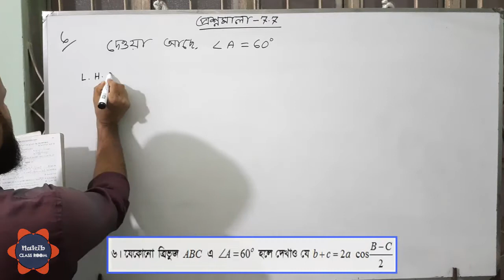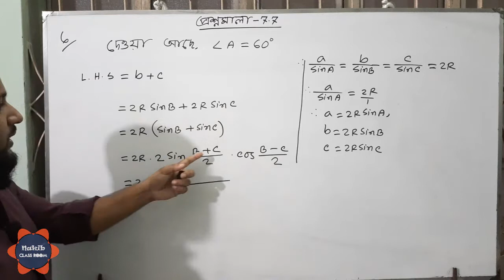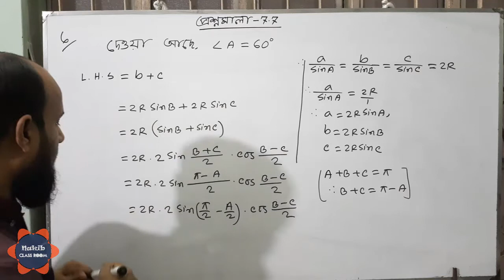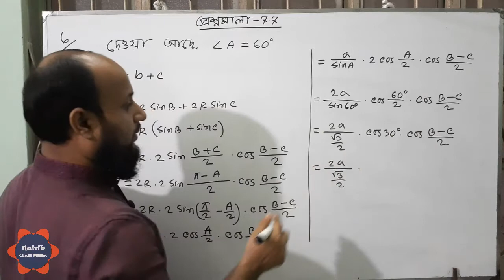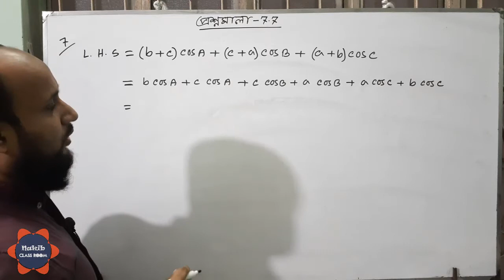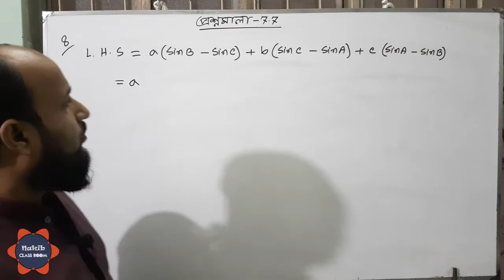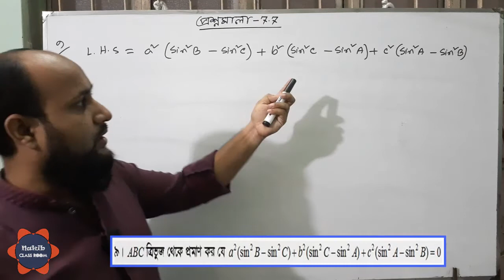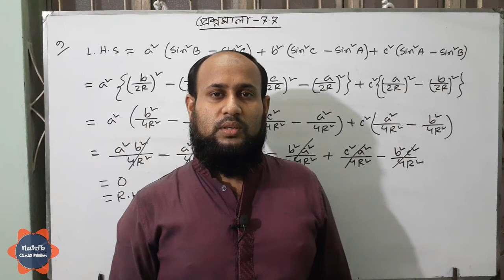সংযুক্ত কোণের ত্রিকোণমিতিক অনুপাত - প্রশ্নমালা ৭.৭ পর্ব - ৪০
ভিডিও টিতে সংযুক্ত কোণের ত্রিকোণমিতিক অনুপাত | প্রশ্নমালা -৭.৭  (বই -এস ইউ আহাম্মাদ  ) আলোচনা করা হয়েছে ।
একাদশ ও দ্বাদশ শ্রেণি | উচ্চতর গণিত - ১ম পত্র - সপ্তম অধ্যায় | সংযুক্ত কোণের ত্রিকোণমিতিক অনুপাত | প্রশ্নমালা  ৭.৭ | পর্ব - ৪০